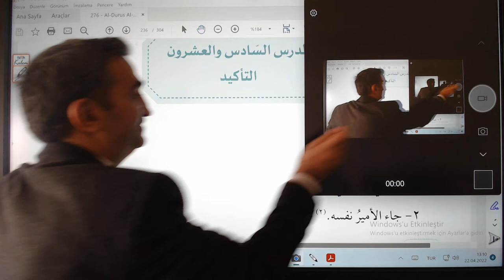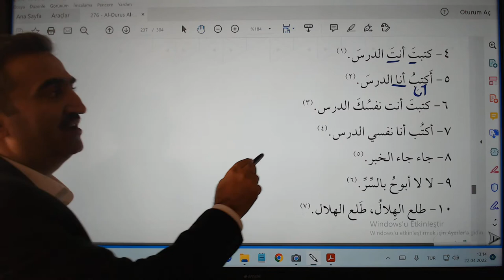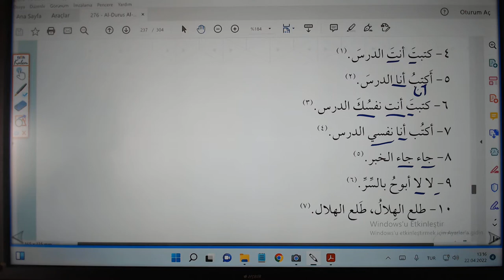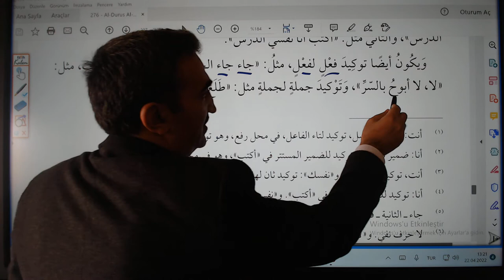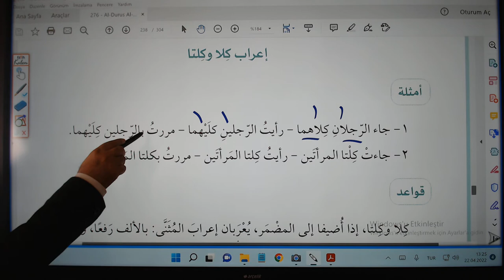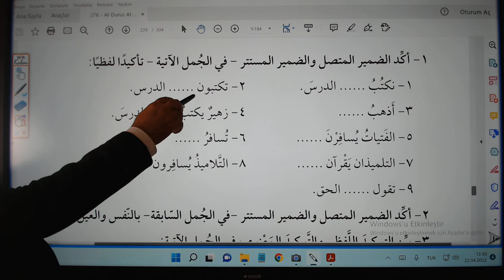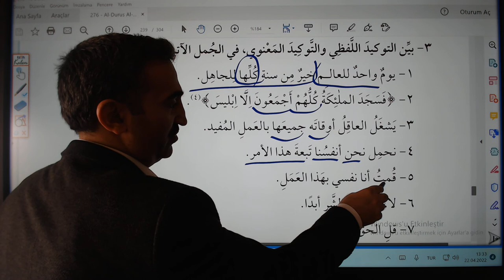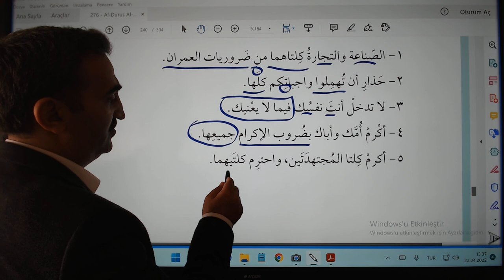26 ders Tekid, lafzi, manevi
Tekid, lafzi, manevi